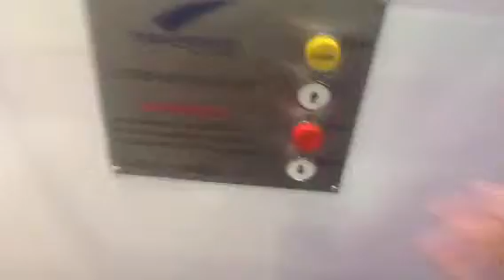Movement Management Lift At ABC cinema in butlins in skegne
This is the first lift I ever been filming in butlins